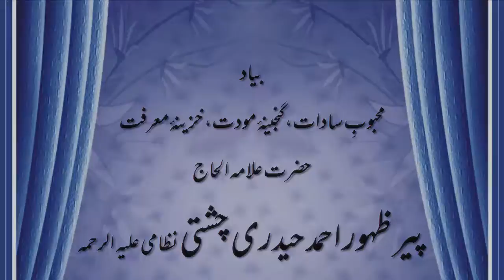Khatm Shareef | Sahibzada Ali Ahmad Chishti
پہلا سالانہ نظامی عرس مبارک
بیاد
محبوبَ سادات حضور قبلہ پیر ظہور احمد حیدری چشتی رحمۃ اللہ علیہ
پہلی نشست